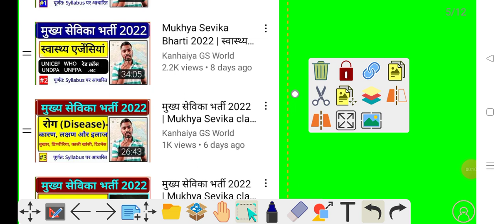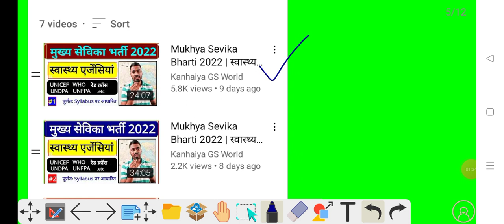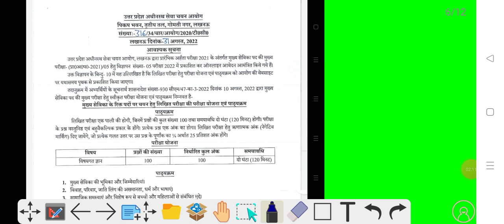मुख्य सेविका भर्ती 2022 | Mukhya Sevika Bharti cut off | Mukhya Sevika Exam date and Syllabus